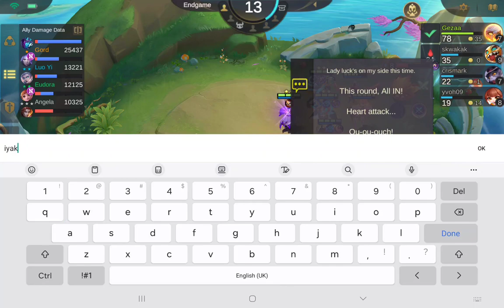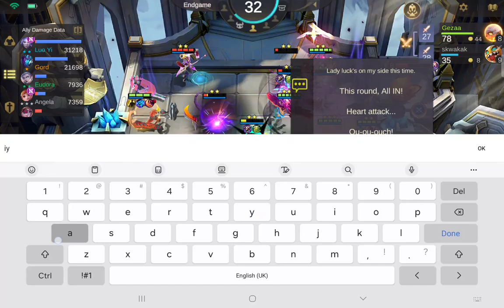ML Chess ep23